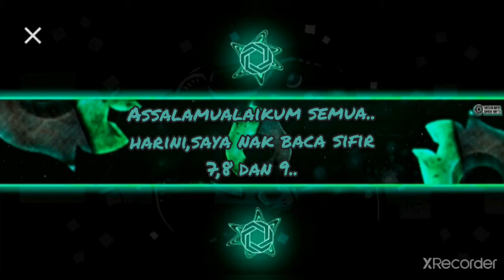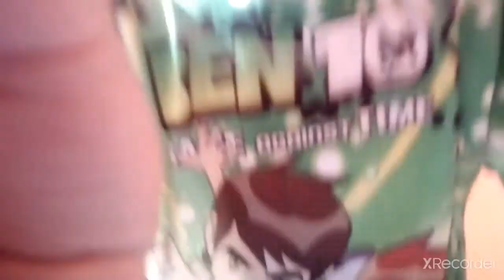sifir 7,8 dan 9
Assalamualaikum kepada semua 8 subscriber..harini saya nak kongsikan cara2 menghafal sifir 7,8,9..

Saya doakan anda di luar sana dapat menghafal sifir ini dengan mudah..InsyaAllah..

Aamiin..